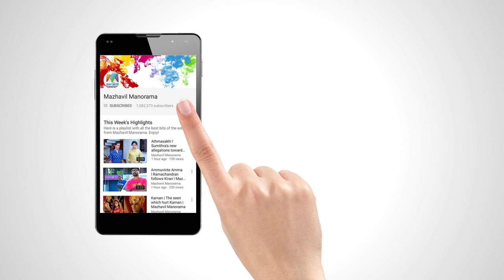Dhe Ruchi I Ep 303 - Konch Poricha Masala Curry & Crab Curry I Mazhavil Manorama